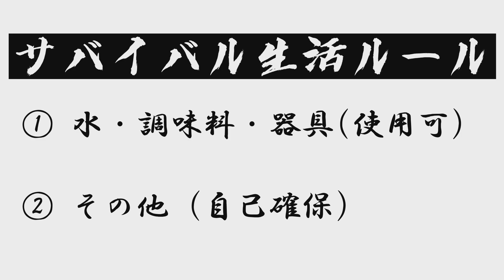#12 無人島最後の夜！大荒れの海。嵐到来！？【地中海サバイバル生活】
挑戦してほしい旅
各国のディープスポット
どこでも行くのでDM下さい